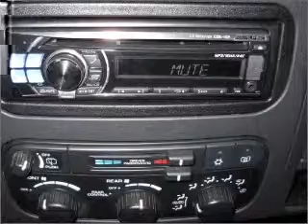2002 Dodge Durango - Pleasantville NJ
Year: 2002
Make: Dodge
Model: Durango
Trim: Sport Utility 4D
Engine: 8 cylinder 4.7 Liter
Transmission:
Color: Tan
Mileage: 67218
Address:
68-20 Tilton Rd.